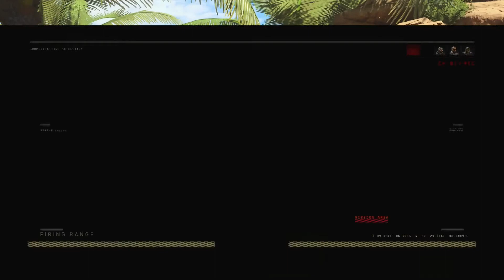Call of Duty: Black Ops 4 | Where'd They Go?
Share this with your friends, grandma & pets LOL